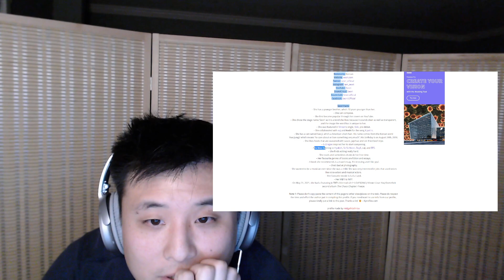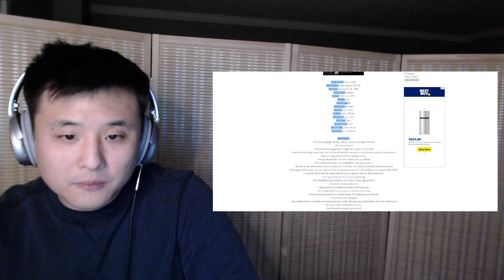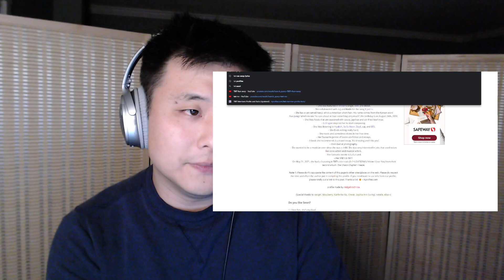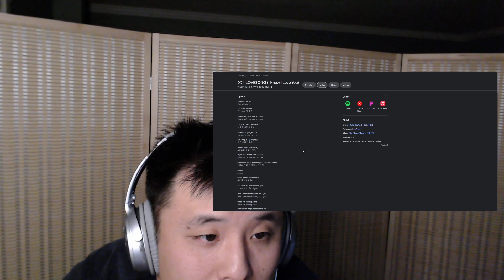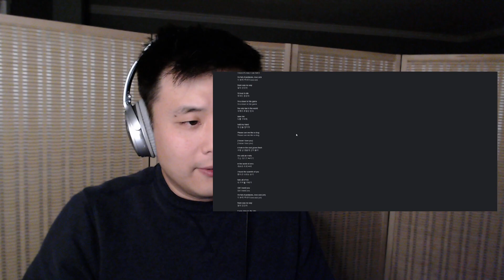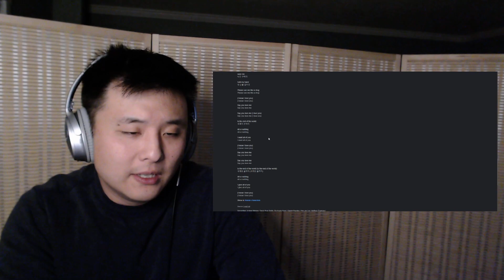Reaction TXT "0X1=LOVESONG (I Know I Love You)" | Outdated Korean Relearning Kpop